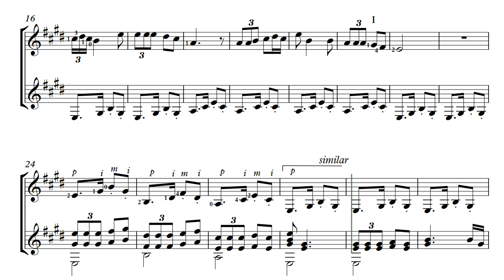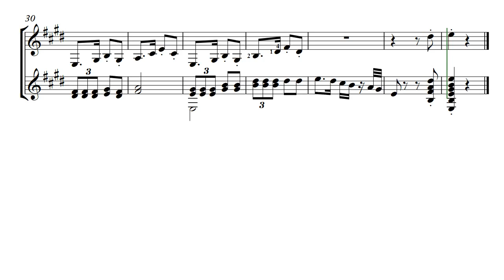Level 3 Stage 2 Ex 2 30 bpm